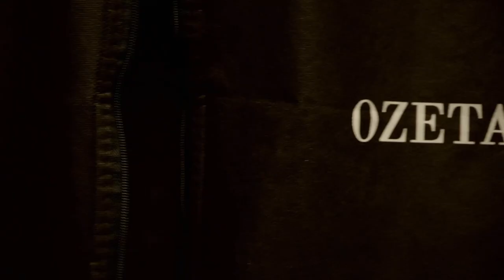Úvod - Show Jana Krause 30. 8. 2023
Adéla Gondíková, Kazma Kazmitch, Luděk Hrdlička.

00:00 – úvodní znělka pořadu
00:56

Pozvání do tohoto dílu Show Jana Krause přijali herečka a moderátorka Adéla Gondíková, internetový producent, influencer, moderátor a investor Kazma Kazmitch, vlastním jménem Kamil Bartošek, a gastroenterolog Luděk Hrdlička.

👉 PODPOŘTE EMILA! 😉